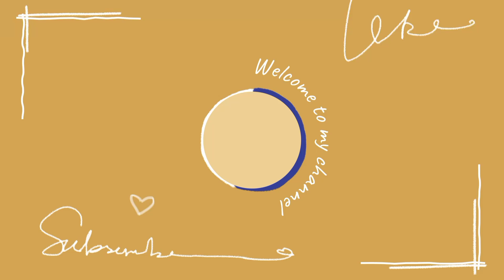শার্শা বনাম বেনাপোল গোল্ডকাপ টুর্নামেন্টের মধ্যকার টাইব্রেকার (ভিডিও)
শার্শা বনাম বেনাপোল গোল্ডকাপ টুর্নামেন্টের খেলা ১-১ গোলে সমতা থাকায় সরাসরি  টাইব্রেকারে চলে যায়। টাইব্রেকারে ৪-২ গোলে শার্শা জয়লাভ করে। অভিনন্দন শার্শা 🌹🌹🌹